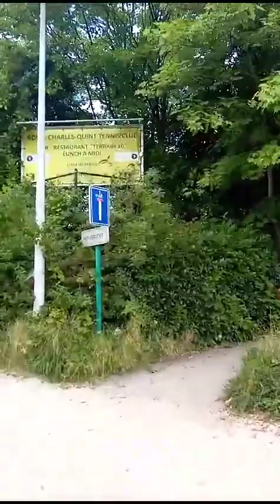Fresh walking early morning